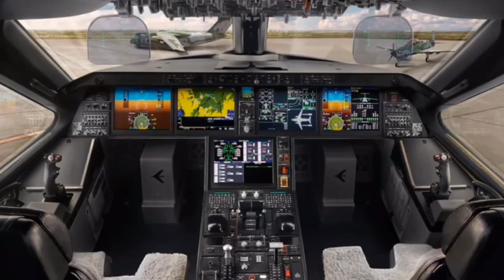महिंद्रा ने तैयार कर दिया भौंचक्का हैं पुरा अमेरिका cragy show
Mahindra c390 fighter jet